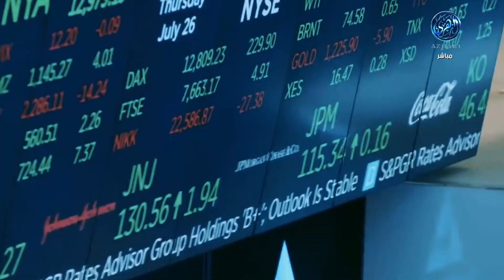اخر التطورات في الشركات والاعمال في البورصات العربية 4/7/2023